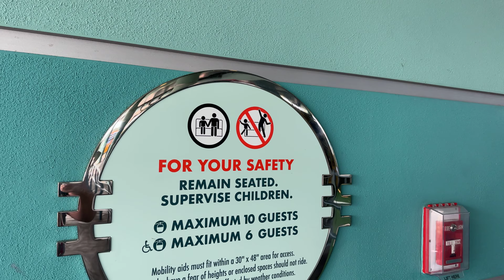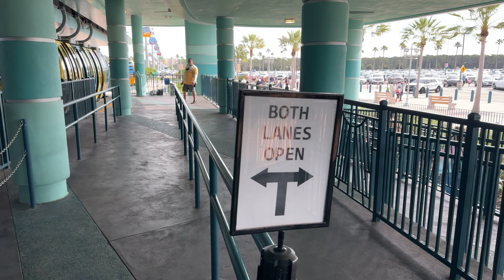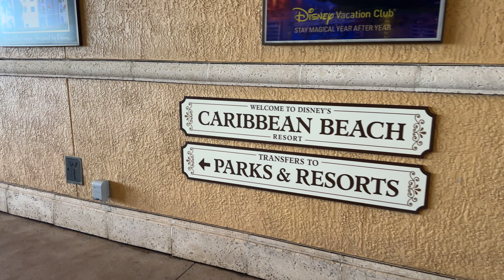A nice relaxing ride on the skyliner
Walt disney worlds newest transportation system the sky-liner